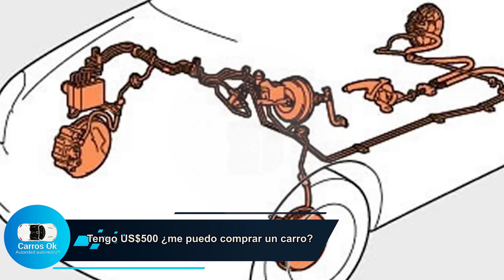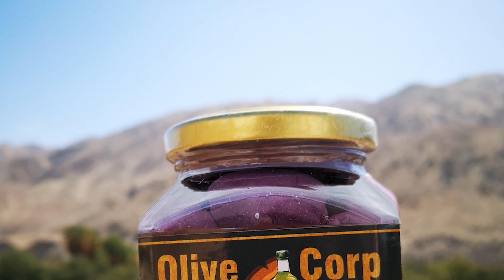carrosok-Tengo 500 dólares¿qué carro me puedo comprar?